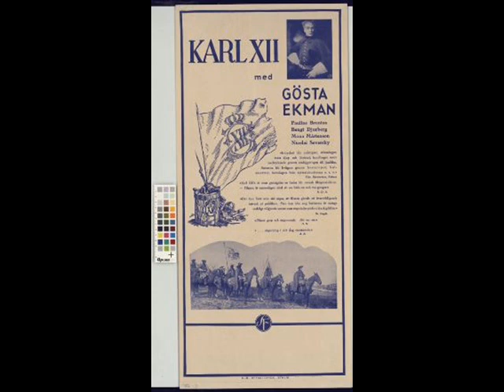John Botvid 1889-1964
Denna komiska farbror var under svensk films storhets tid, den mest uppskattande bi-skådis, hade sällan huvudroller, men alla roller han gjorde blev minnesvärda.